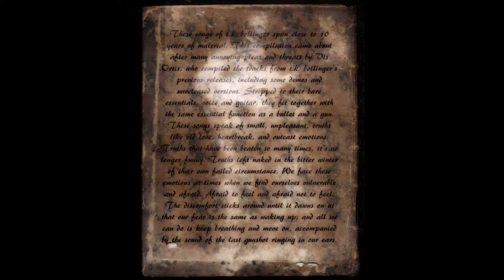t.k. bollinger - Organ Pipes Of Stone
These songs of t.k. bollinger span close to 10 years of material. This compilation came about after many annoying pleas and threats by Vis Ortis, who compiled the tracks from t.k. bollinger’s previous releases, including some demos and unreleased versions. Stripped to their bare essentials, voice and guitar, they fit together with the same essential function as a bullet and a gun. These songs speak of small, unpleasant, truths like old love, heartbreak, and outcast emotions. Truths that have been beaten so many times, it’s no longer funny. Truths left naked in the bitter winter of their own failed circumstance. We face these emotions at times when we find ourselves vulnerable and afraid. Afraid to feel and afraid not to feel. The discomfort sticks around until it dawns on us that our fear is the same as waking up, and all we can do is keep breathing and move on, accompanied by the sound of the last gunshot ringing in our ears.